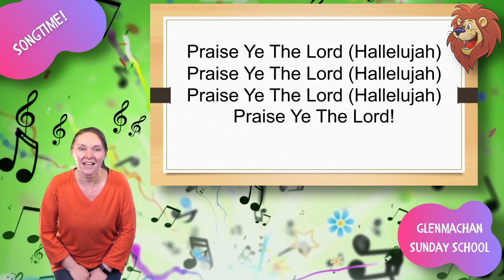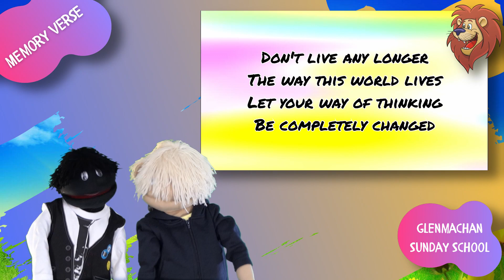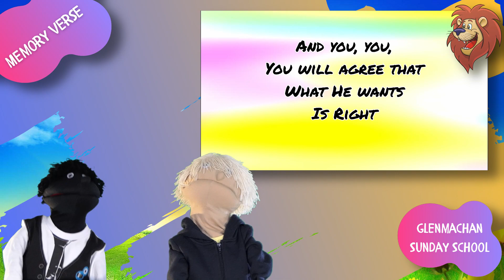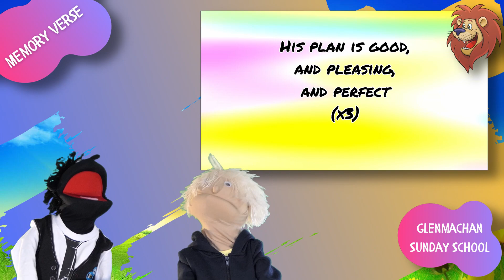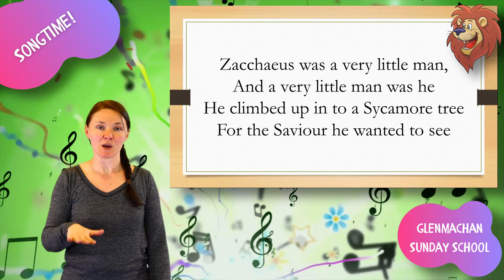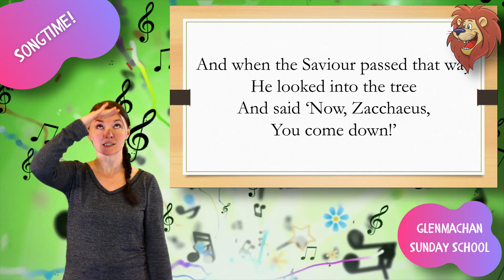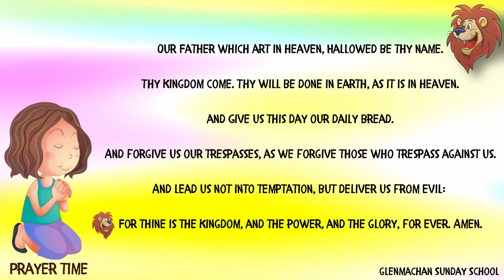Online Sunday School 16th May 2021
‘Return of the Exiles’

What a great online Sunday School we have for you all this week. We will be online at 2.00pm, this Sunday afternoon and you can watch live or catch-up later right here!

Church is also on this Sunday morning at 11.00am and Sunday School will be on during the service so please come along, it is suitable for all primary school age children and everyone is welcome (You do not have to be a member of the Church to bring your child along).

We will be also streaming the main church service live on both our Facebook and YouTube for anyone who can not make it out.

We do hope you enjoy watching, taking part, listening, and learning. Please send us your pictures and prayer requests to the following email, do not worry if you don’t go to Glenmachan Sunday School, send them in any way!

God bless,
Daniel the Lion.

Credits,
Music
'My Lighthouse' (New Irish Kids)
'Zacchaeus Was a Very Little Man' (The London Fox Players)

Video clips
Saddleback Kids